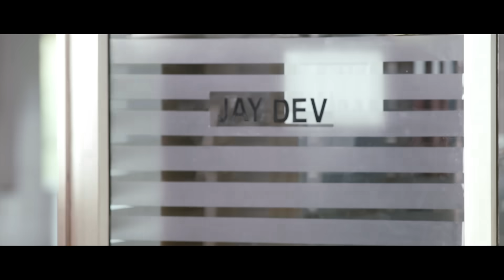Ram Charan Challenges Atul Kulkarni | Zanjeer | Movie Scene | Apoorva Lakhia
Ram Charan Challenges Atul Kulkarni
ACP Vijay Khanna, an honest and unforgiving officer, decides to eradicate corruption and sets out to kill Teja, a disreputable gangster, with the help of his lover and a foe-turned-friend.

Cast - Ram Charan, Sanjay Dutt,  Priyanka Chopra, Prakash Raj
Directed by - Apoorva Lakhia